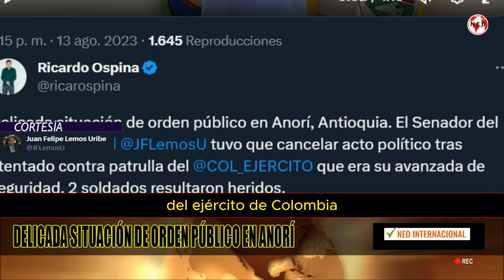🚨 DELICADA SITUACIÓN DE ORDEN PÚBLICO EN ANORÍ, ANTIOQUIA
Delicada situación de orden público en Anorí, Antioquia. El Senador del Partido de la U JFLemosU tuvo que cancelar acto político tras atentado contra patrulla del COL_EJERCITO que era su avanzada de seguridad.
JUAN FELIPE LEMUS URIBE